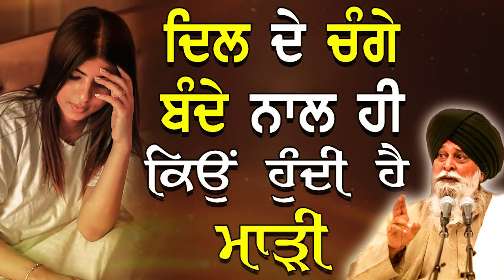ਦਿਲ ਦੇ ਚੰਗੇ ਨਾਲ ਮਾੜੀ ਕਿਉਂ ਹੁੰਦੀ ਹੈ | Dil De Change Naal Maddi | Maskeen Ji | Guru Ki Bani